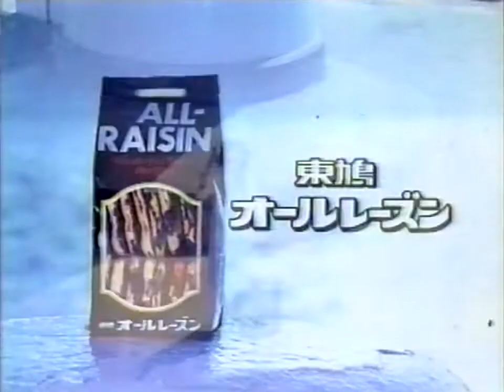【昭和・平成の懐かしいCM】昭和感漂う東鳩の「オールレーズン」～Old Japanese documentary footage～